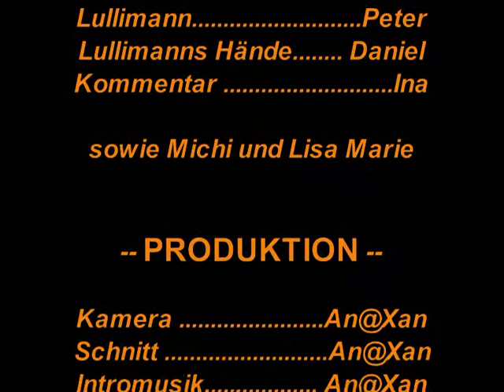Lullimanns Tag - Lullimans day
Lullimann's Start in den Tag - Lulliman start up his day